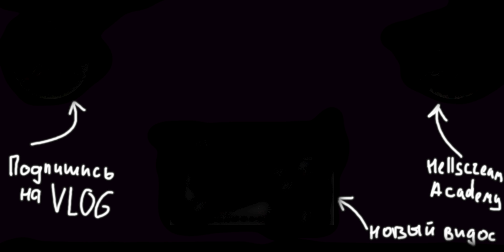Позвонили с Первого Канала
Утром я проснулся из-за того что мне начали звонить редакторы Первого Канала и приглашать на программу, которую будут снимать сегодня вечером. Естественно это все касается хайпа и скандала на шоу Голос на ПервыйКанал , я сразу же сказал что мне это не очень интересно и максимум что я могу предложить это сказать пару слов по скайпу.